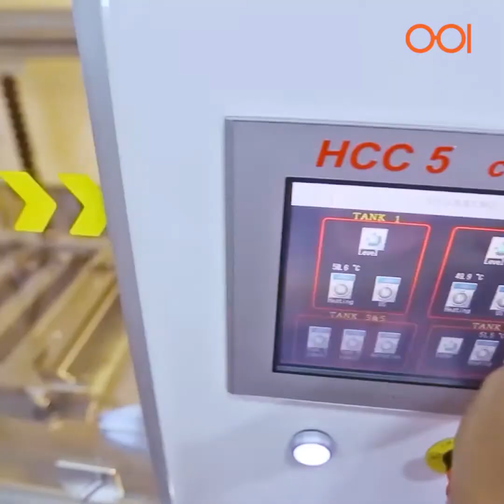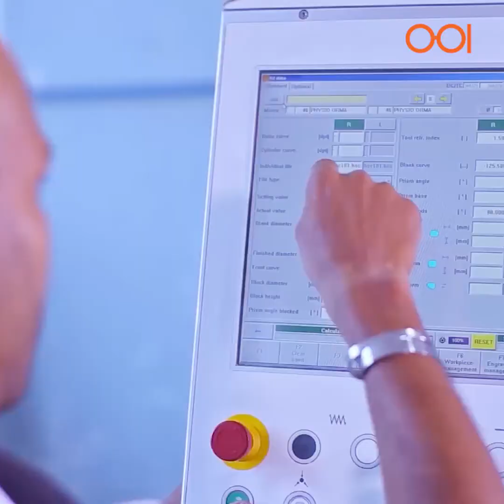Eric Rajapaksha - Kiribathgoda Branch NOW OPEN TO YOU